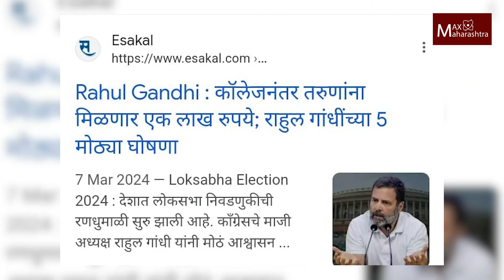मोदींच्या भाषणातील 'राम' आणि राहुलचे करोडो लोकांना लखपती करण्याचे आश्वासन..| Milind Murugkar